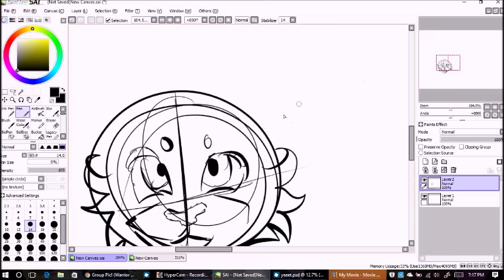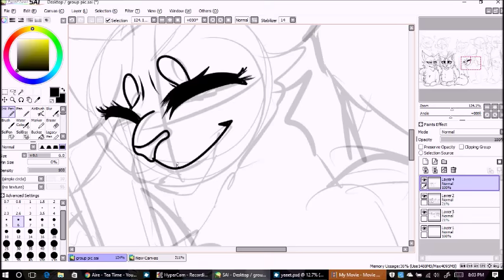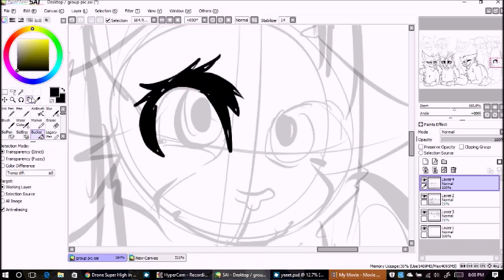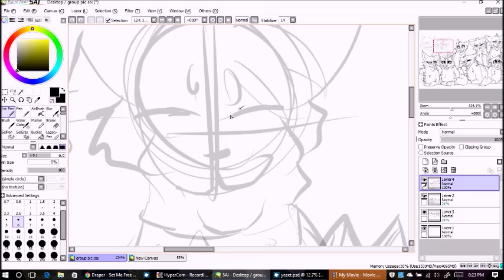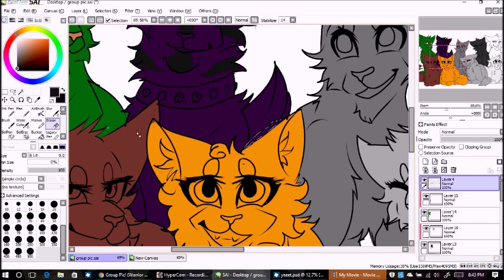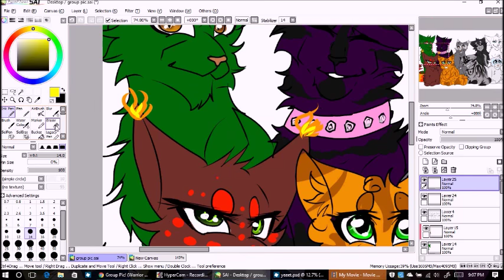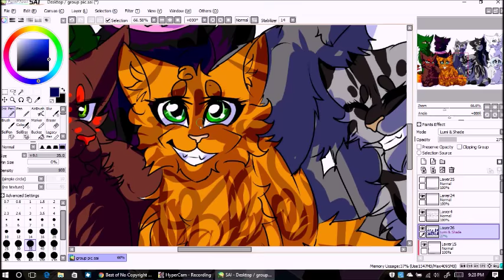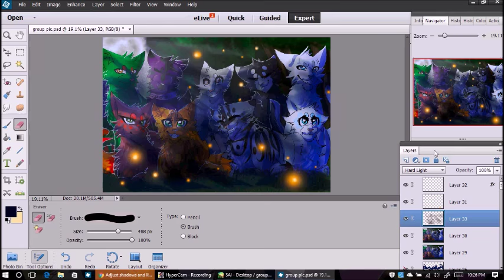Group Picture! (Warrior Cat OC Speedpaint)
This is a gift for my mother @Jaded-Scales

It is a re-draw of I really old picture I drew almost exactly 2 years ago for her

Characters: Honeydrop (Orange she cat with slightly darker swirly markings on her back/tail, green eyes) Sparrowsong (Light gray she cat with darker gray tiger stripes , with the stripe visible on her forehead.)  Ivyflower (Light gray (almost white) she cat with blue eyes) Inferno  (Rusty red color with green eyes & a fire-like tail), Icetail (Bright white tom w/ bright blue eyes) Breeze (Gray she w/ pale amber eyes (blind)) Smoke (Dark gray she cat with a light gray muzzle, blue eyes) Em (purple and black tabby she-cat), violet eyes & bejewled sparkly collar) Shark: Green tom with brown paws & amber eyes

Story: Just taking a picture w/ some fireflys woot

I tried to match the expressions the best I could to the old one lol

I'm sure the designs for these characters have changed by now, but I wanted to make it the same as the other

I had to have the front row sitting down because the way they were in the old pic made absolutely no sense ^^;

How was that old crap drawn only 2 years ago aaaaaaaaaa

Really sorry I forgot to film most of the Photoshop part :(

Characters belong to: @Jaded-Scales